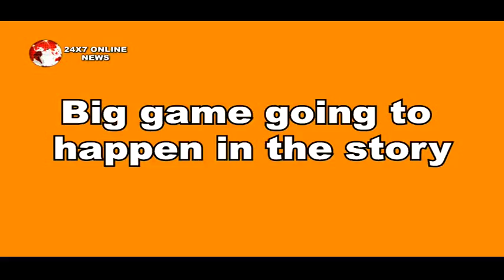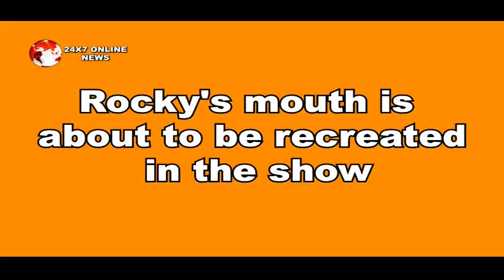MHRW: RAGHAV PALLAVI की हालत होने वाली है खराब, इस बार दोनों को नए विलन का खेल करेगा सबको बर्बाद